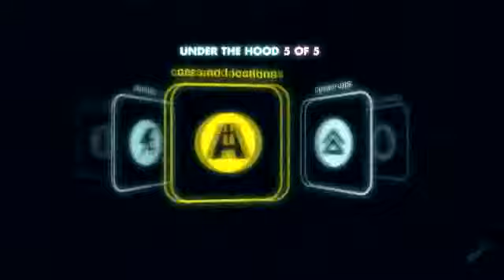《摩瑪電玩》Blur 迷離